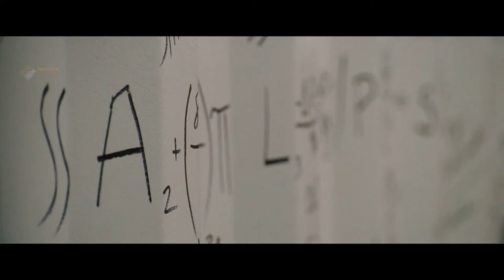A Mechanic Accidentally Got Involved In CIA Operation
June Havens chats up her charming seatmate on a flight out of Kansas, but she doesn't realize that she will soon land in the middle of an international adventure. The fellow passenger, Roy Miller, is a covert operative who claims he has been set up to take a fall. Now his reluctant partner, June must dodge bullets in Boston, leap rooftops in Austria and evade bulls in Spain, while she and Roy learn that trust is the most important survival skill.

Movie name: Knight And Day 2010
You can also check out the whole movie at Amazon prime